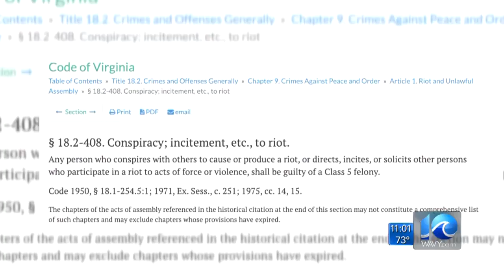Sen. Louise Lucas files defamation lawsuit against attorney after petition for recall